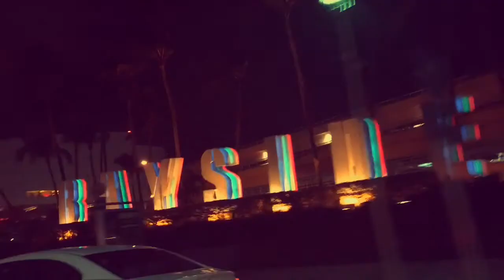Chucky X Eyecon - FSDB (Trailer)